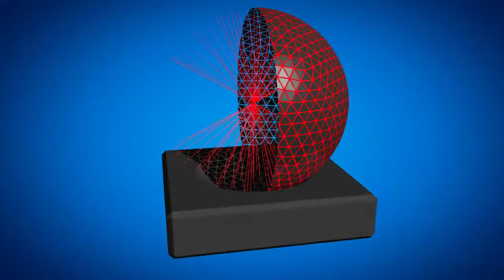Optical CPU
An idea of how an optical CPU can be built. CPU cores are placed on the inside of a sphere. This way they can comunicate with each other. The laser can traverse a different light without being affected.

We are just waiting for the optical transistor. Maybe this is something for Intel, AMD, Motorola, etc.

Norwegian
En ide på hvordan en optisk CPU kan bygges. CPU-kjernene plasseres på insiden av en kule. På denne måten kan de komunisere med hverandre. Laser kan krysse et annet lys uten å bli påvirket.

Vi venter bare på den optiske transistoren.